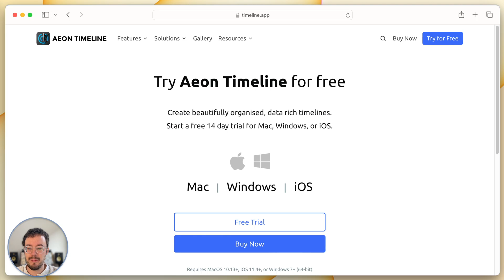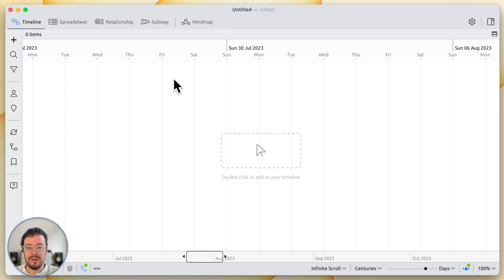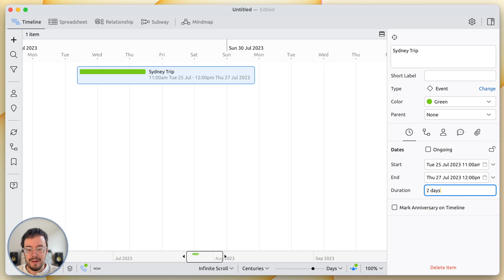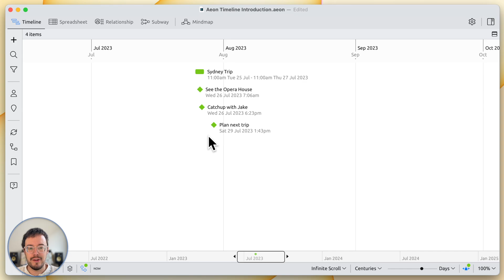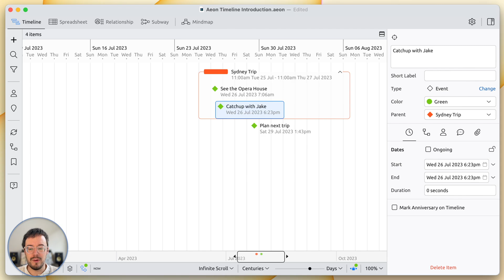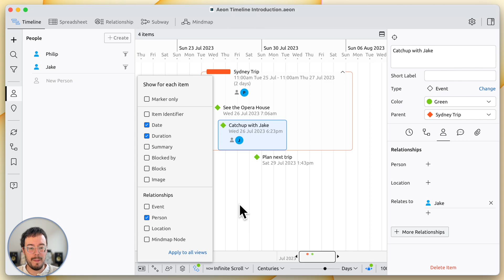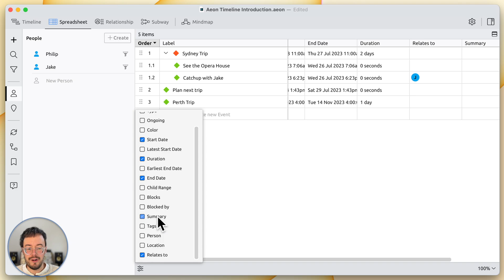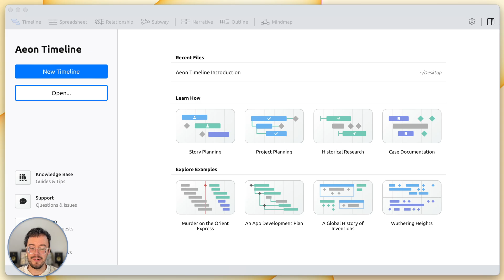Getting Started with Aeon Timeline [Tutorial]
Learn the basics of using Aeon Timeline so you can hit the ground running when planning a story, managing a project, documenting a chronology, or recording your research. This tutorial introduces how to use, navigate, and customise the Timeline View; how to create entities and relate them to events; and how to use the Spreadsheet View.

00:00 Introduction
00:45 Create Project – Templates
02:09 Timeline Events
04:02 Import and Sync
04:52 Timeline Navigation
06:17 Organising Events
08:02 What Are Entities?
08:50 Adding People
09:42 What Are Relationships?
10:46 Adding Relationships
11:49 Timeline Display Options
12:43 Spreadsheet View
13:11 Date Precision
14:18 Spreadsheet Columns
14:58 Item Inspector
15:34 Attachments
15:52 Conclusion